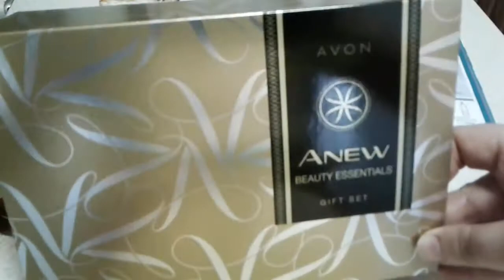Набор для лица от " AVON"14/2017